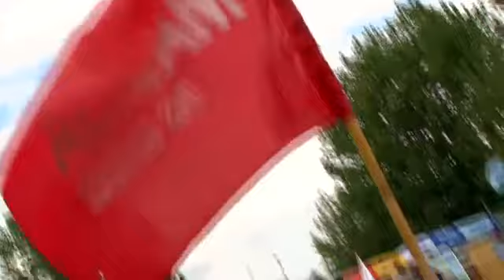Copa Masisa, unidos por el deporte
Exitosa primera versión de "Copa Masisa, unidos por el deporte". Más de 150 niños de la comuna de Cabrero disfrutaron de "Copa Masisa", un entretenido campeonato de fútbol para menores de 12 años, que se desarrolló desde el 20 al 23 de enero, en el marco de las actividades de verano de Cabrero.